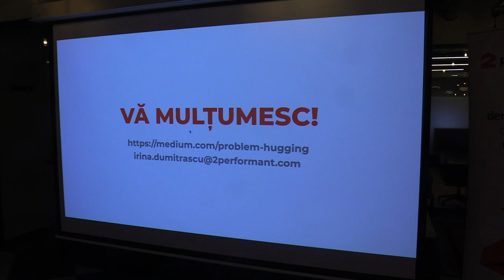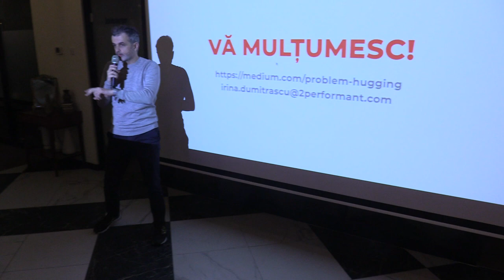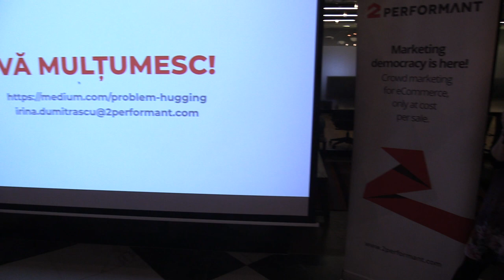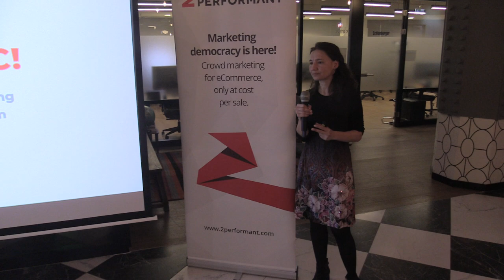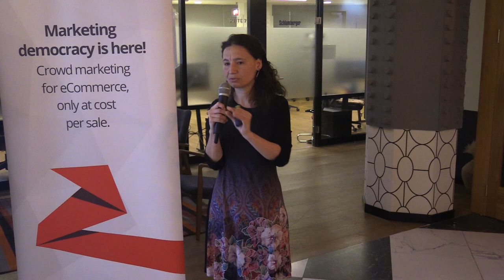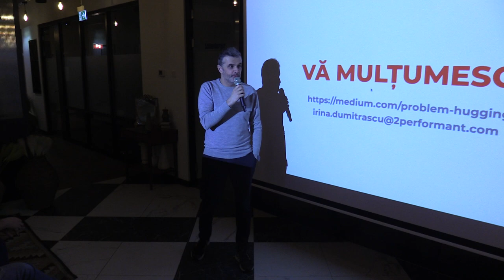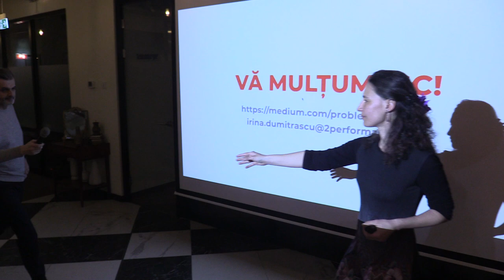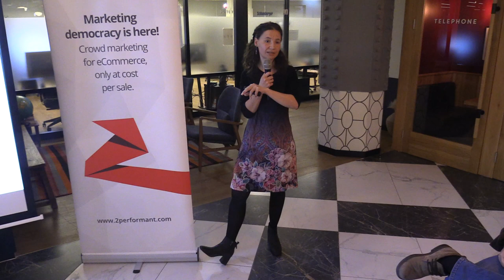(03) Q&A Irina Dumitrașcu, CTO 2Performant: Cum aducem Design Thinking intr-o companie? (2020.03.02)